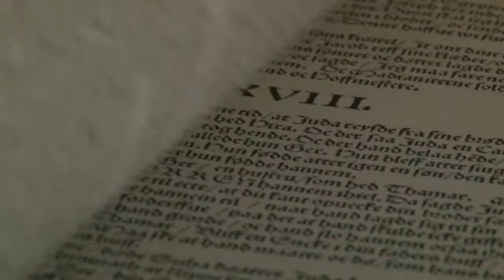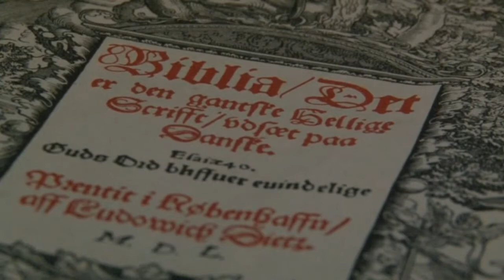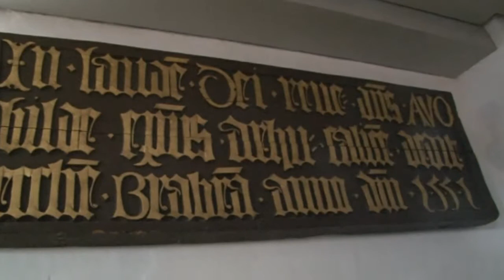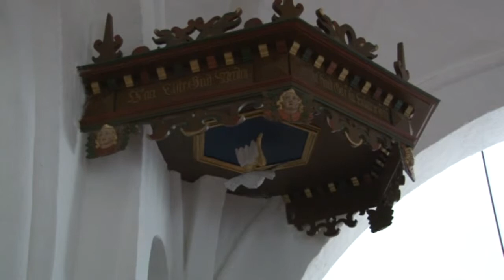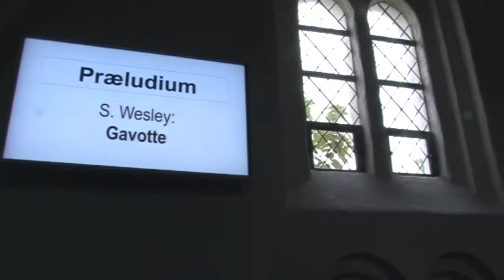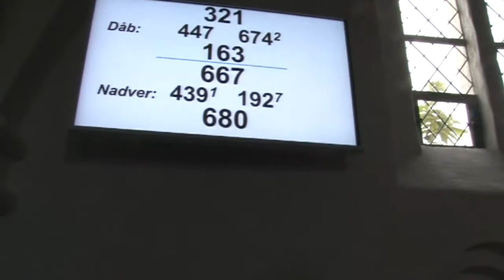Vil du se min smukke kirke - Brabrand Kirke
Ved Brabrand Sø vest for Aarhus ligger Brabrand Kirke. Alle de mange mennesker der bruger Brabrandstien kender den hvide kirke, som har ligget der siden middelalderen. Provst Esben Andersen fortæller om den lille kirke der blev stor, om en mindetavle der fik det sidste ord, om bygningshåndværkerne der lavede billeder af hinanden og om billeder, der skal give de gamle kalkmalerier baghjul.